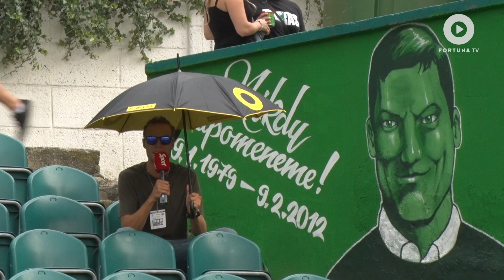Tomáš Touha navštívil derby Bohemky proti Spartě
Fotbaljinak v podání Tomáše Touhy. Ten se vydal na pražské derby mezi Bohemkou a Spartou vyzpovídat fanoušky a zjistit něco navíc.